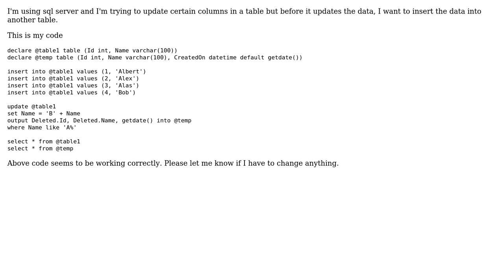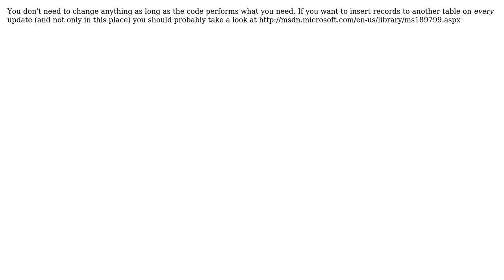Code Review: Archiving data while running update statement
With thanks & praise to God, and with thanks to the many people who have made this project possible! You are responsible for your own actions.